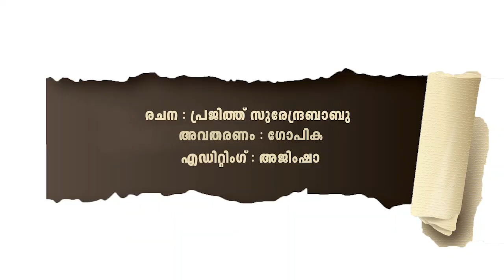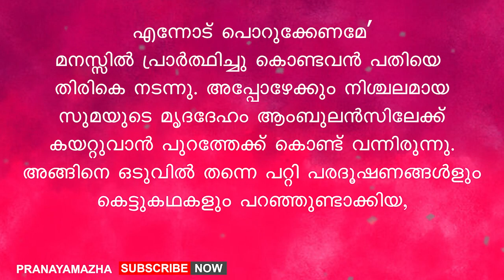അമ്പടാ.. നീ ഇപ്പോഴേ ഇങ്ങെത്തിയോ.. ഇത്രക്ക് ആക്രാന്തമോ?വഷളൻ ചിരിയോടെ അവൾ | PRANAYAMAZHA NEW STORY